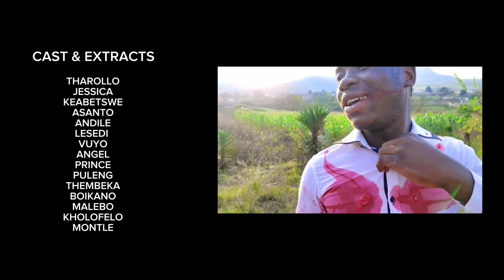He Lost His Life - Short Film